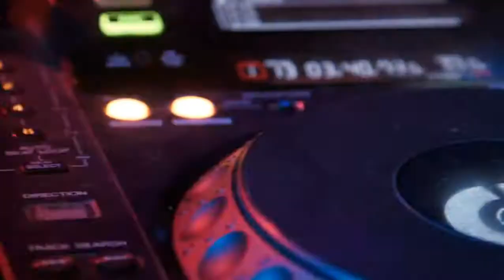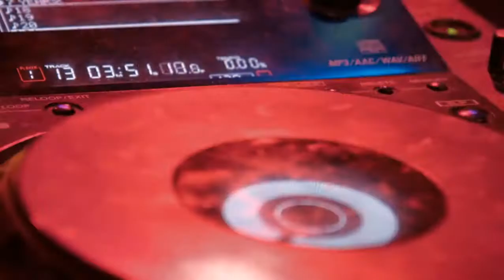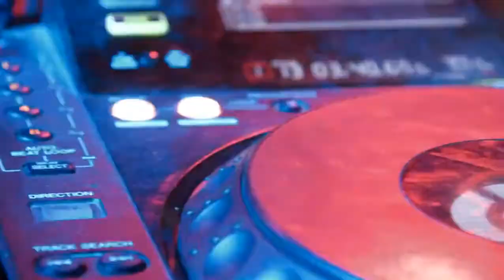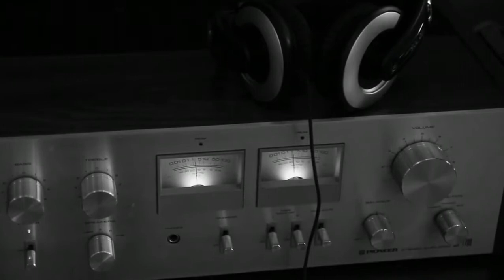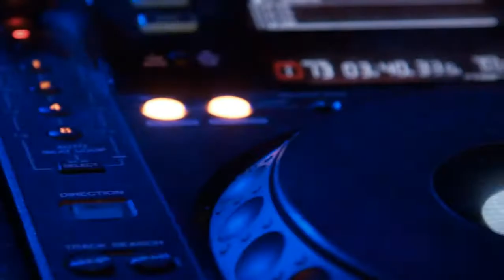Symphony no.5 by Beethoven | famous music | orchestra music | copyright free.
famous music by beethoven called symphony no. 5 which is played in the tom and jerry cartoon and many memes.
copyright free music and videos.